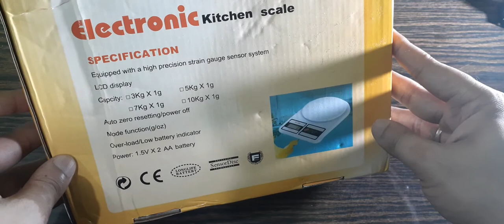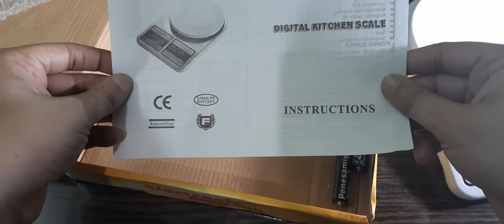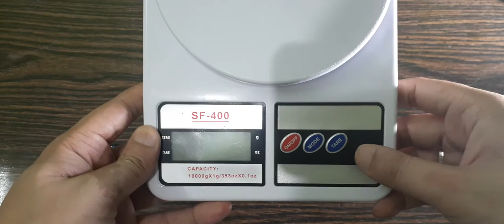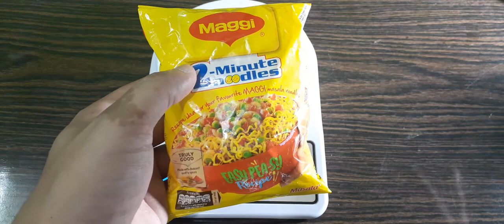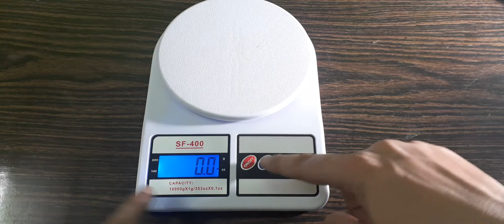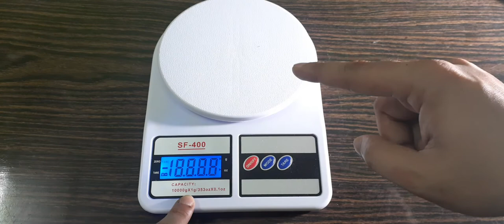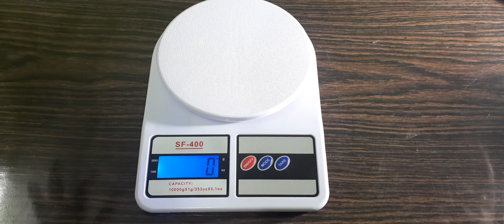Multipurpose |Weight scale for kitchen | weight machine | Tare function|what is tare function button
Weight scale machine for small use.
Can weight upto 10kg☆
Small and compact size
Use for kitchen and jewellery weight etc etc..
Low  price must have thing for home..